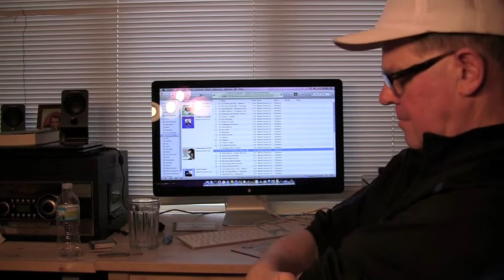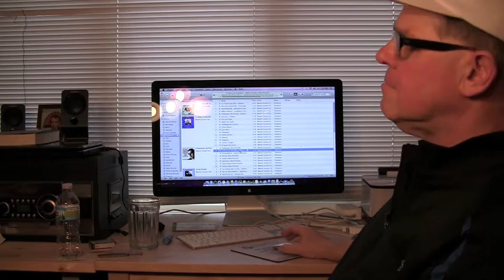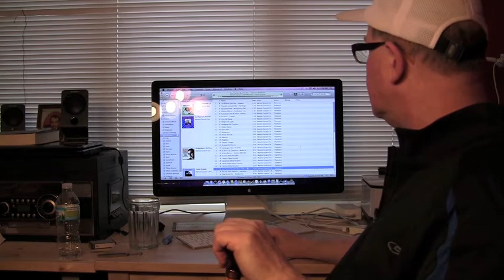93 Manolo Caracol - Granainas Fandangos y Soleares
Manolo Caracol - Granainas Fandangos y Soleares